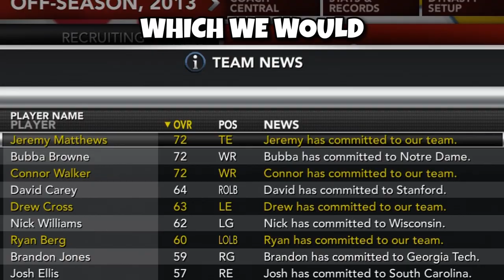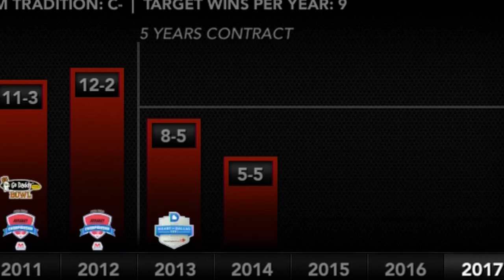I Rebuilt My College in NCAA Football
I wanted to rebuild my college in NCAA Football and see if I could win them a national championship!